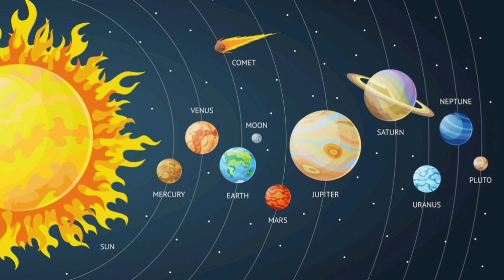Venus| Solar System| Exploring Space| Interesting Facts | Fun To Learn | Facts For Kids